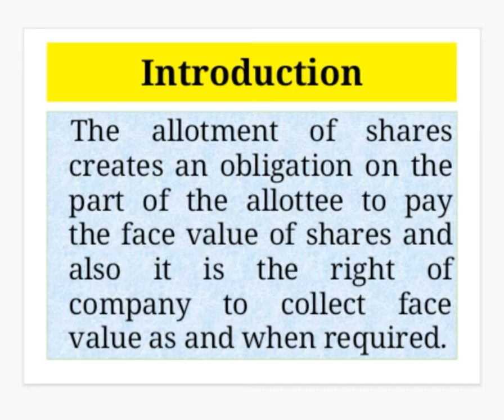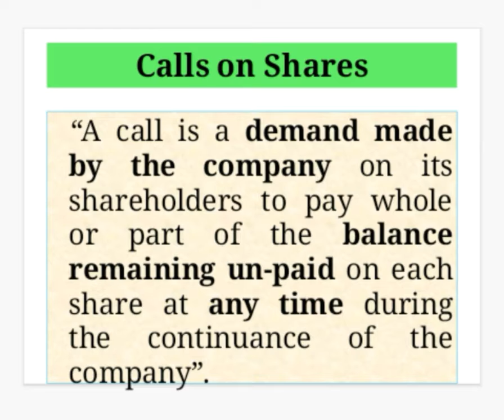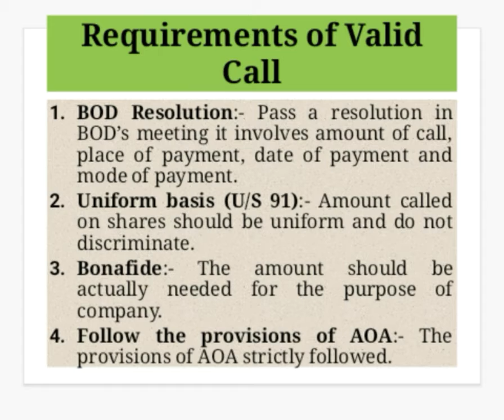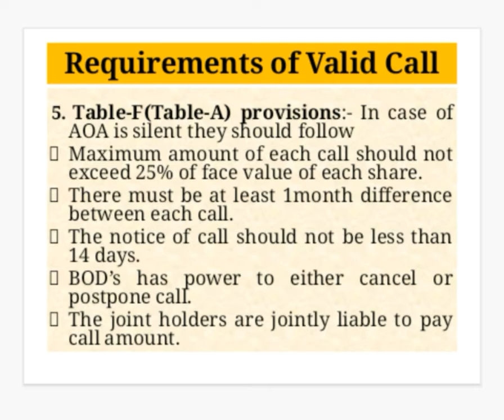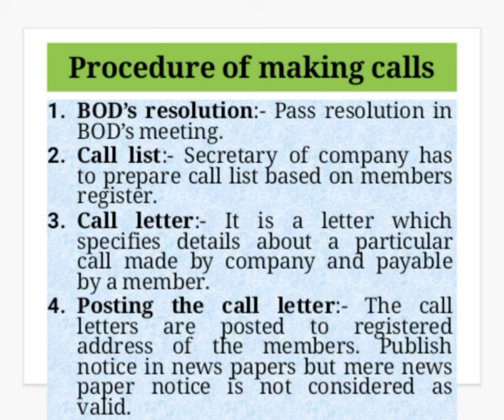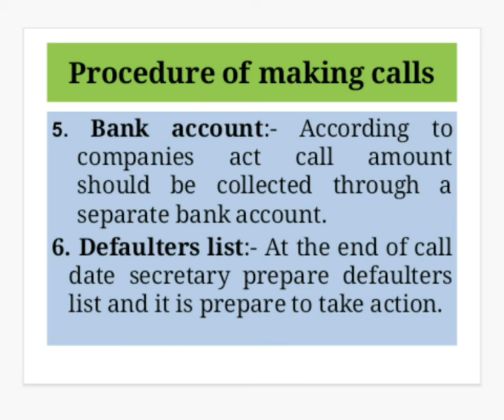CLSP-Calls on Shares, Bcom IV Sem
GFGC Mariyammanhalli